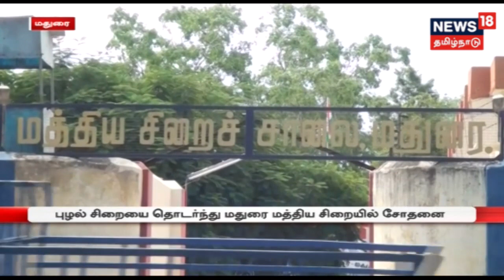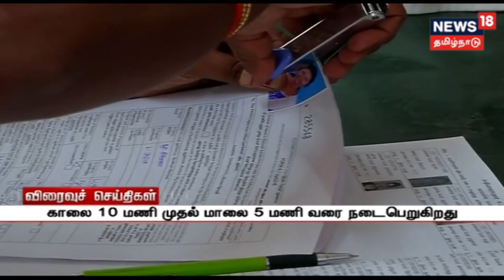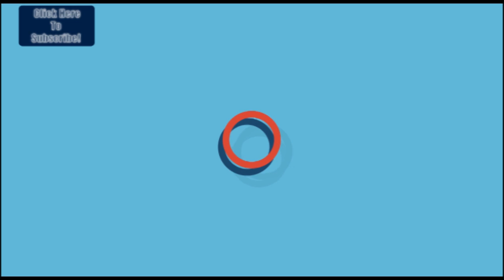அமெரிக்காவிற்கு கடத்தப்பட்ட செம்பியன் மாதேவி சிலையை தமிழகம் கொண்டுவர முயற்சி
நாகை மாவட்டத்திலிருந்து 40 ஆண்டுகளுக்கு முன்பு அமெரிக்காவிற்கு கடத்தப்பட்ட செம்பியன் மாதேவி ஐம்பொன் சிலையை மீண்டும் தமிழகம் கொண்டுவருவதற்கான நடவடிக்கைகளில் தமிழக சிலை கடத்தல் தடுப்பு பிரிவு போலீசார் தீவிர நடவடிக்கைகளில் ஈடுபட்டு வருகின்றனர் -- இது குறித்த கூடுதல் தகவல்களை தருகிறது நியூஸ் 18 தமிழ்நாடு